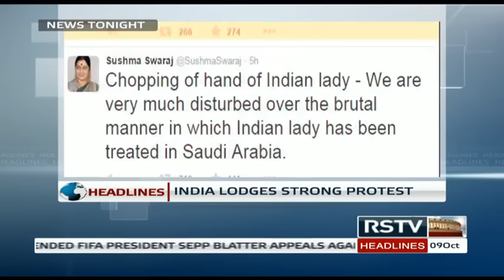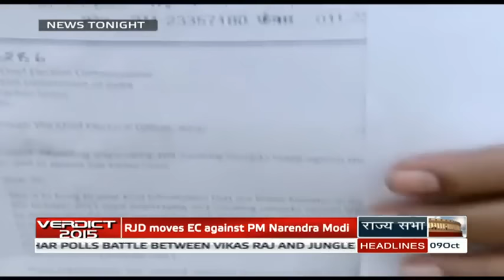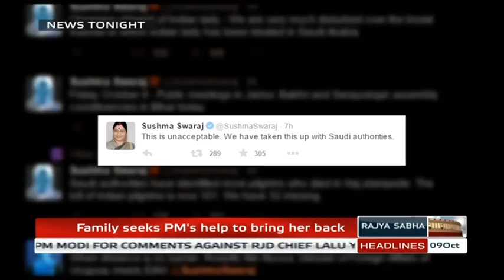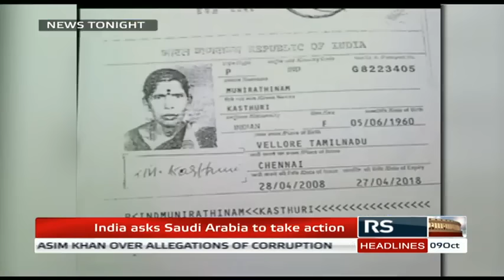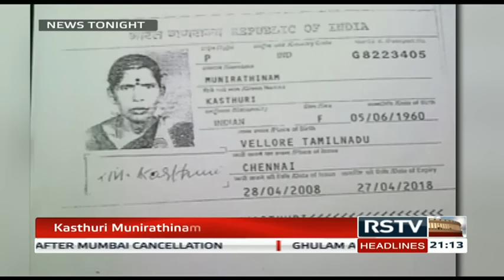English News Bulletin - Oct 09, 2015 (9 pm)